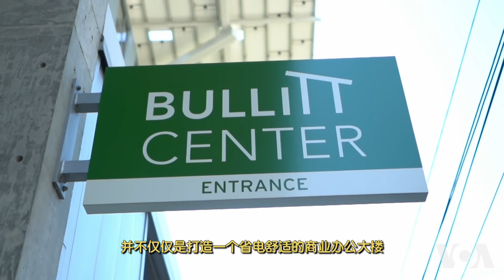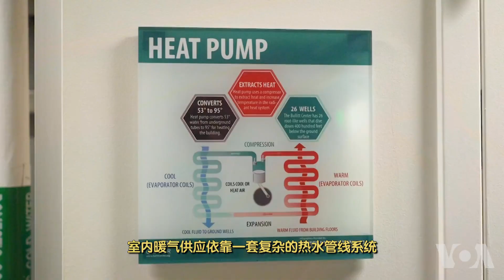走进美国：一栋活着的绿建筑-布利特中心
西雅图的布利特中心有全世界最环保商业大楼的美誉，它在2013年的世界地球日开始启用，大楼可以自己发电，并使用收集储存的雨水来供水，因此也被昵称为一栋活着的建筑。走进美国节目带您一窥这栋建筑与众不同的地方。